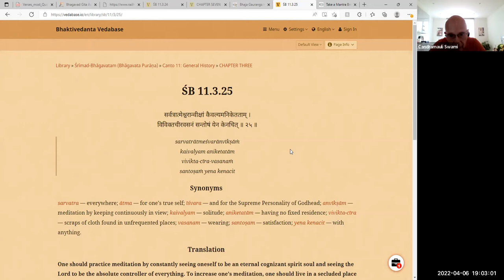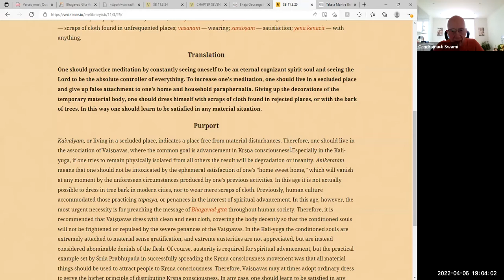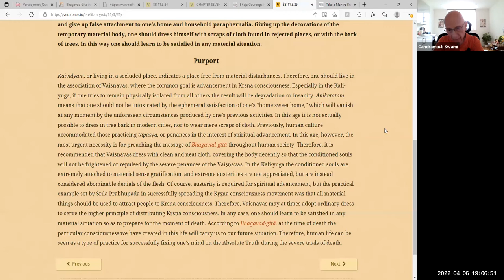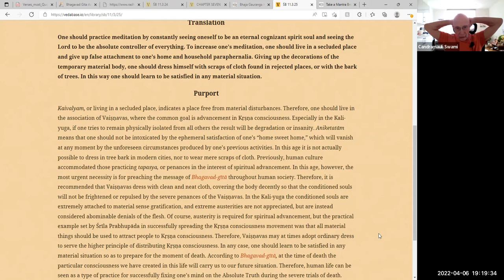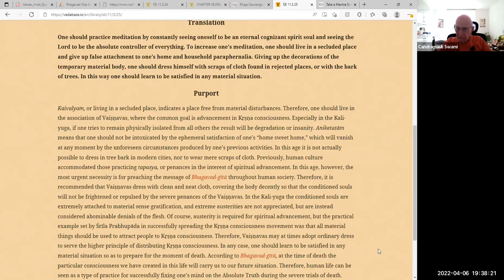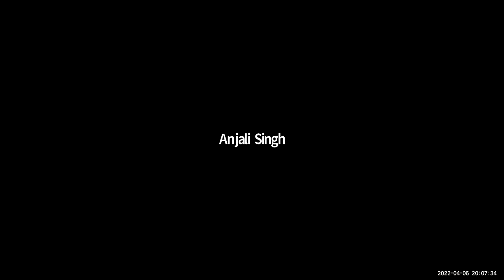HH Candramauli Swami - 2022.04-06 - SB 11.3.25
Online daily call on 6th April 2022